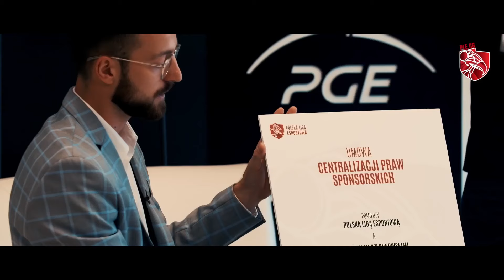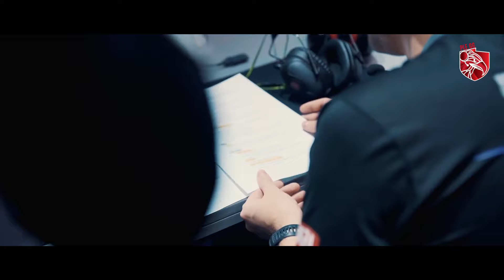PLE SEZON JESIEŃ 2021 - AFTERMOVIE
Sezon Jesień 2021 w Polskiej Lidze Esportowej za nami! Jak wyglądał on naszymi oczami? Dołączcie do tej emocjonującej przygody i przeżyjcie ją razem z nami!